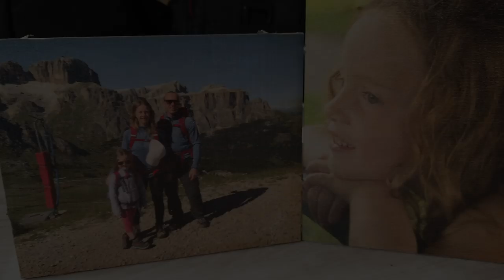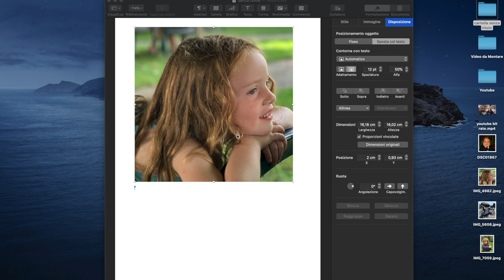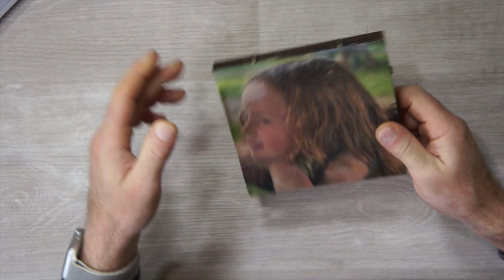STAMPA SU LEGNO ECONOMICA FACILE VELOCE TUTORIAL CON CARTA EPSON TRANSFER PAPER!! ITA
Link Utili

--Carta Epson
--Lucido protettivo

         ❖❖❖❖❖❖❖❖❖❖❖❖❖❖Contatti❖❖❖❖❖❖❖❖❖❖❖❖❖❖❖